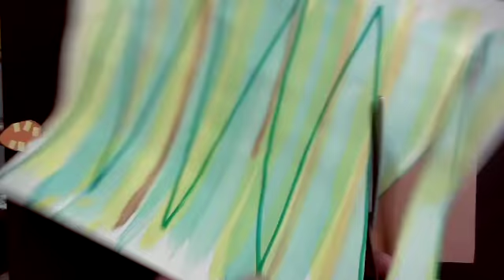2 Snake Collage